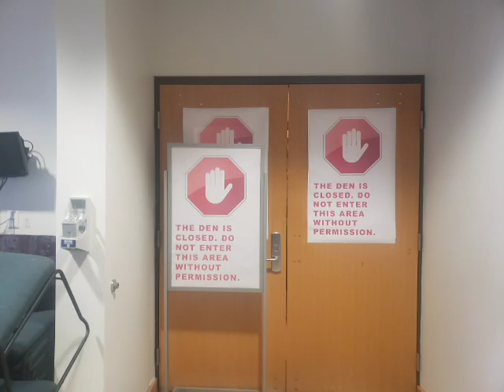Happy Birthday Mom | Remote Control Car | Mini Car Back Flip | Racing Mini Remote Control Car